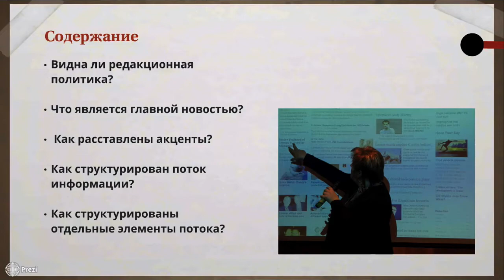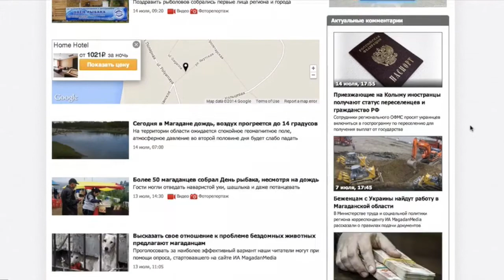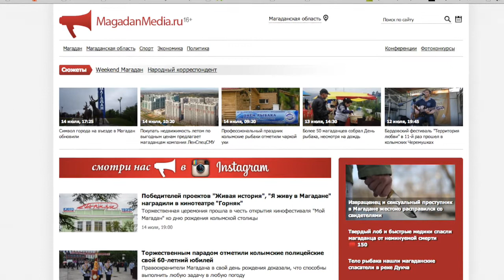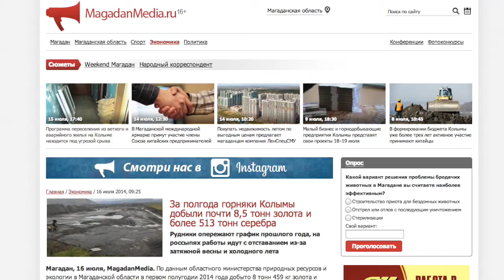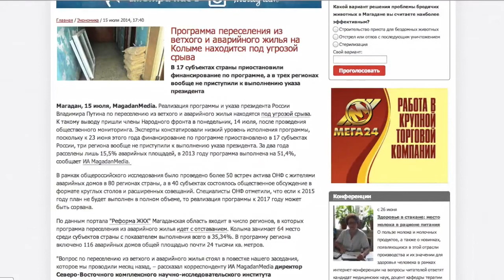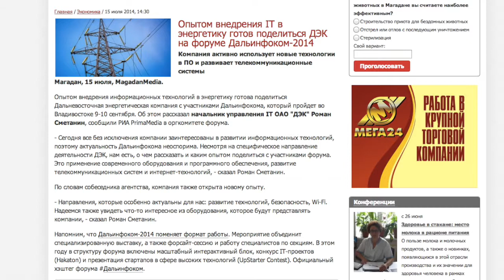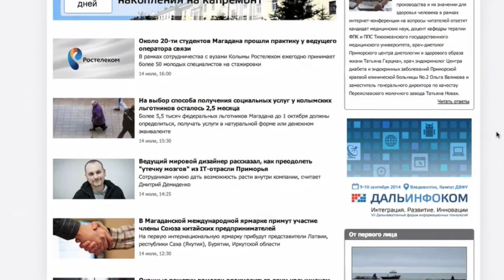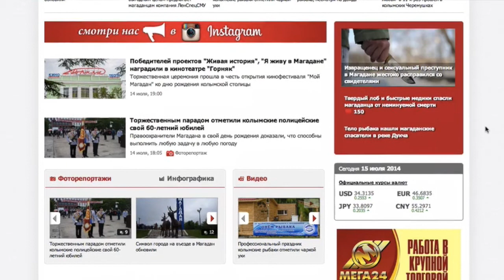Александр Куприянов и Оксана Силантьева о magadanmedia.ru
Если вы хотите сделать подробный, развернутый, непубличный анализ (42 страницы обычно занимает отчет с рекомендациями в формате «Пакет менеджера»), то вам сюда

Каждую среду на сайте silamedia.ru публикуется разбор одного информационного сайта. Мы говорим о структуре главной и внутренней страницы, навигационном меню, заголовках и текстах, использовании визуальных и интерактивных элементов,
принципах размещения рекламы.

Хотите, чтобы ваш сайт бесплатно проанализировали эксперты, а результат этого анализа стал публичным - вступайте в группу Silamedia и пишите о своем желании.

В этом видео: Александр Куприянов, эксперт по развитию информационных проектов, Оксана Силантьева, основатель Silamedia